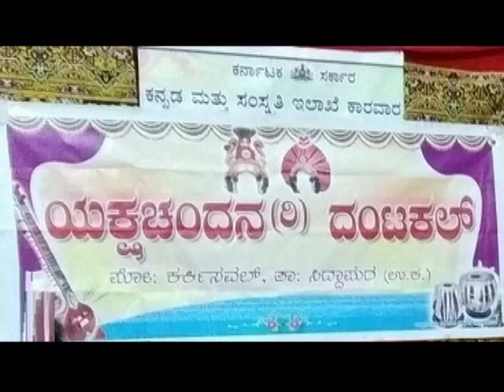ಭಾವಗೀತೆ( ದಂಟಕಲ್) ರವಿ ಮೂರೂರು-ಹೂವು ಹಾಸಿಗೆ